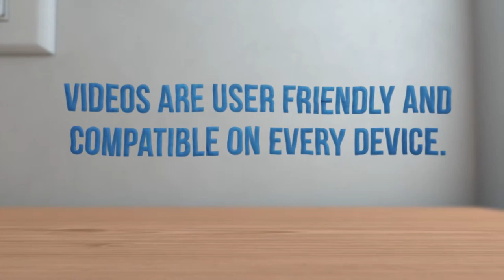The Real Value of Videos in Digital Marketing | VideoExplainers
Videos are being shared all over the Internet. Do you use videos in your Digital Marketing Strategy?